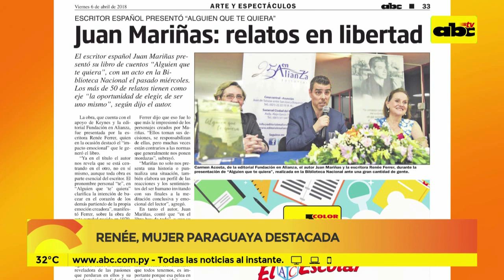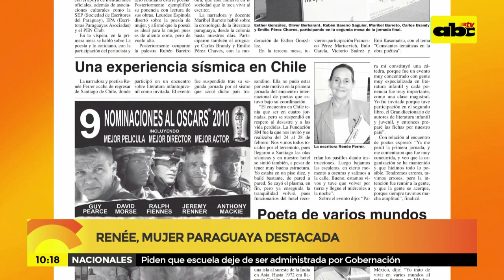Renée, Mujer paraguaya destacada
En conmemoración del día de la mujer paraguaya, hoy en Media Mañana  hablamos con Renée Ferrer, poeta, novelista, cuentista, dramaturga y Doctora en Historia.